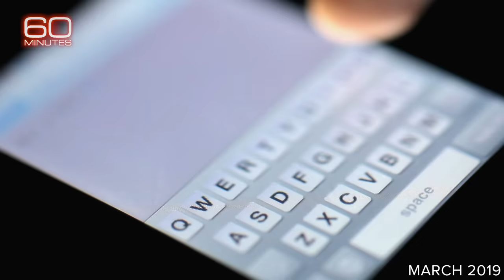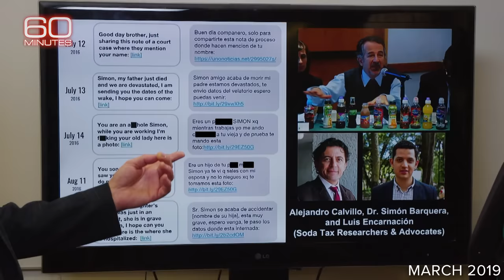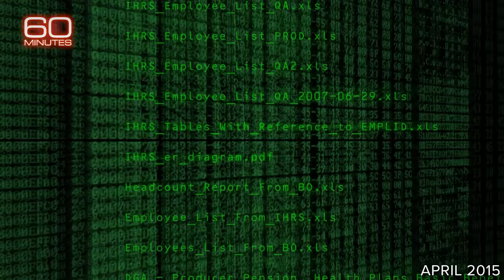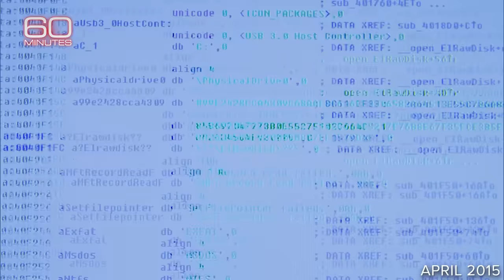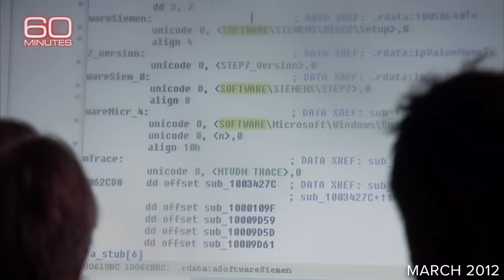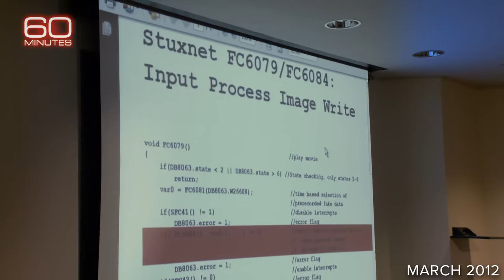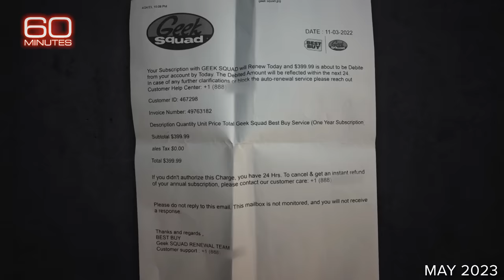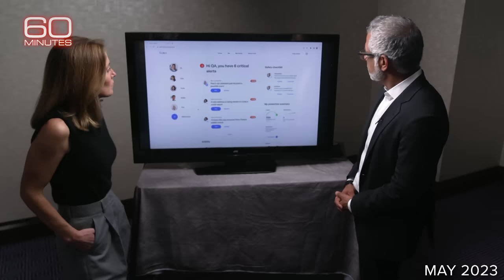Cyber Attacks | 60 Minutes Full Episodes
From March 2019, Lesley Stahl's investigation into the cutting-edge cyber espionage tool Pegasus. From April 2015, Steve Kroft's report on North Korea's alleged hacking of Sony Pictures executives' emails. From March 2012, Kroft's story on "Stuxnet," the computer virus that sabotaged Iran's nuclear program. And from May 2023, Sharyn Alfonsi's story about online scams targeting seniors.

0:00 Introduction
0:11 Pegasus
13:26 The Attack on Sony
27:53 Stuxnet
42:33 Targeting Seniors